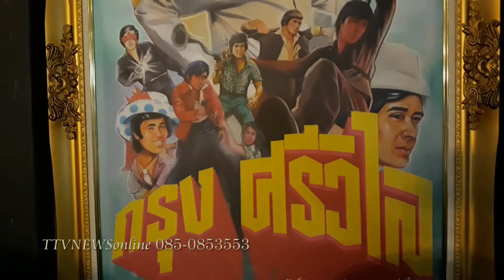ตรีเพชรไทยแลนด์ ตำนานไทย ttvnewsonline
หลวงปู่สรวง น้ำมนต์พญานาค วัดพณาเพชร ศรีสะเกษttvnewsonline